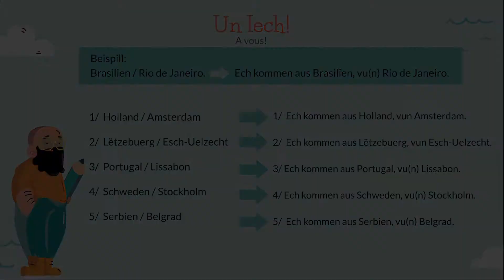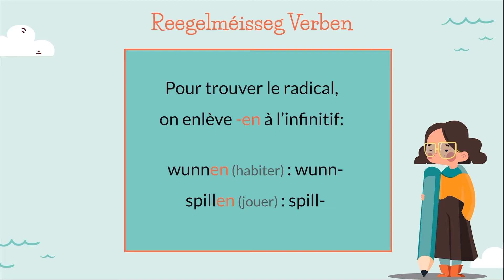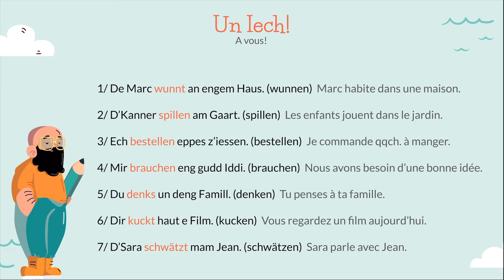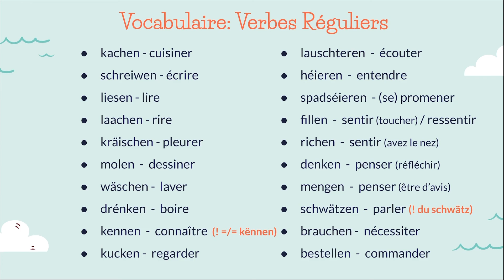E05: Vu wou kënns du? & d’reegelméisseg Verben | APPRENDRE LE LUXEMBOURGEOIS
Lëtzebuergesch mam Leslie
5. Vu wou kënns du? & Reegelméisseg Verben

Templates & Images:
slidesgo.com - including icons by Flaticon & Freepik